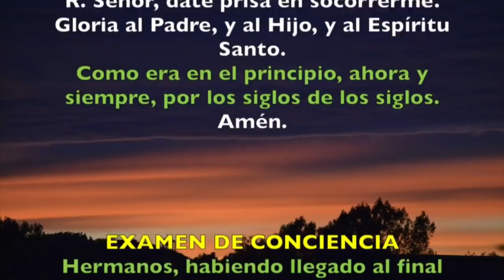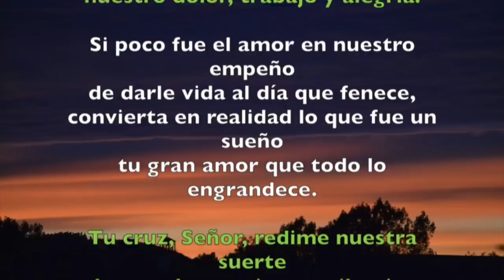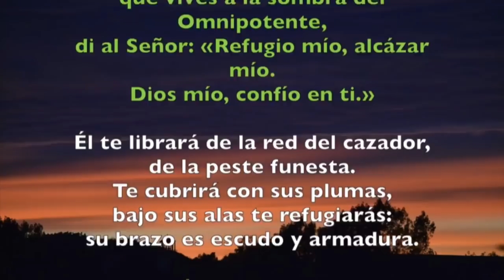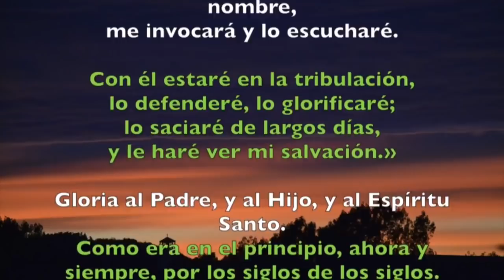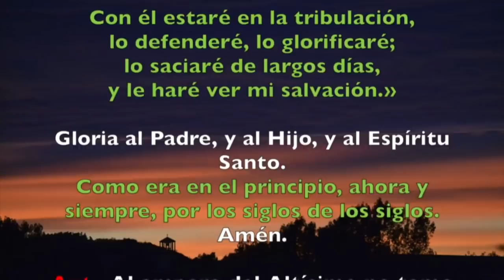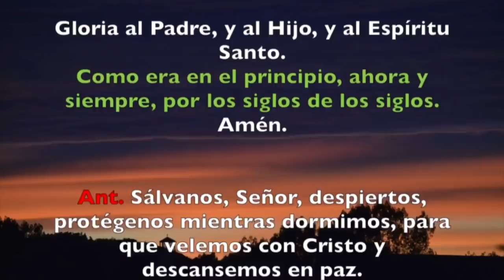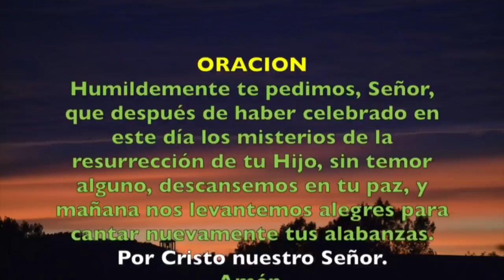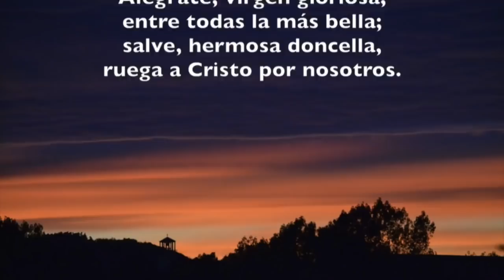Oración de la noche (Completas), DOMINGO 17 DE FEBRERO 2019 | Padre Sam